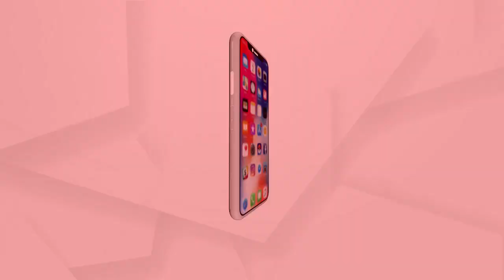ଯଦୁପୁରରେ ପହଞ୍ଚିଛି ବିଜେପି ମହିଳା ମୋର୍ଚ୍ଚା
ପରୀର ଗାଁରେ ପହଁଞ୍ଚିବା ପରେ ବିଜେପି ମହିଳା ମୋର୍ଚ୍ଚା ସଭାନେତ୍ରୀ ସ୍ମୃତି ପଟ୍ଟନାୟକ କଣ କହୁଛନ୍ତି ଶୁଣନ୍ତୁ.